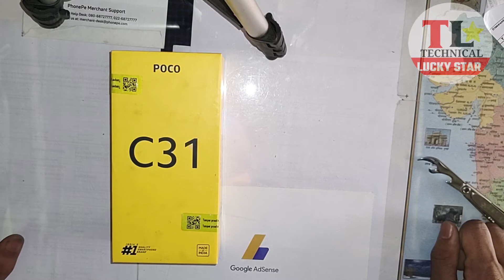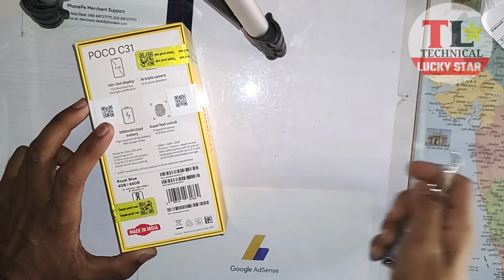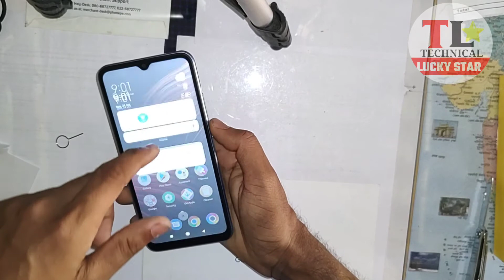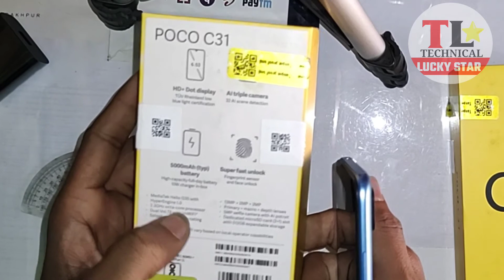poco c31 unboxing | poco c31 Phone unboxing video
RAM:4 GB
ROM:64 GB ROM

Octa Core 2.3 GHz

Front Camera:5MP

Display :6.53 inch HD+ In-Cell LCD Display

Battery:5000mAh

And  other knowledge of this phone: